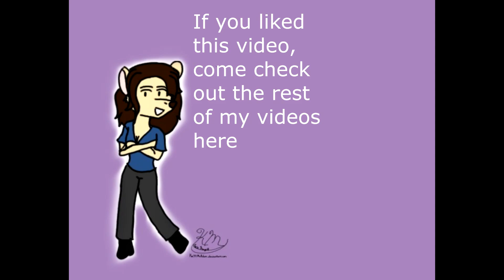Kat Tries w/John: Hi-Chew Soda Pop and Fantasy and Laffy Taffy Fruit Combos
*music at beginning and end is from game "Five Nights at Freddys" by Scott Cawthon*

We're trying new chewy candy! ^^ So lets see if these belongs in the snack stash or in the trash!

DeviantArt: KattMcAdam